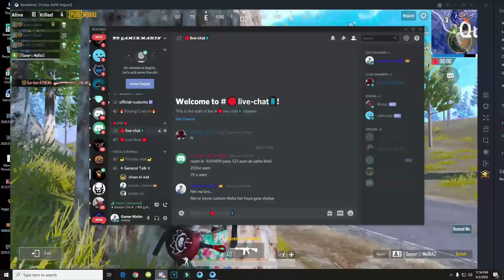Win Custom | 1VS4 Situation | Team Gamer | Gamer Mark Moment